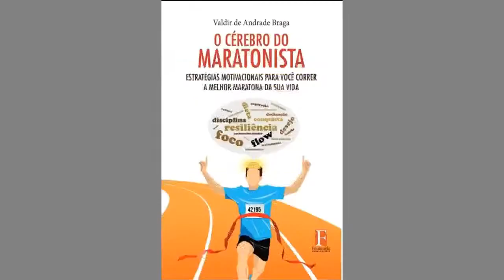COMO ser SUB-3 na MARATONA?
Neste vídeo deu uma entrevista bem bacana para o Ângelo do Podcast Projeto 2:59. Falamos sobre tudo, inclusive muitas e muitas dicas para a maratona. Vale a pena assistir essa entrevista bem descontraída, mas com muitas informações importantes.

Indicações do Canal na AMAZON com produtos testados

Siga o nosso Instagram: @corridaeperformance

Se nossos vídeos têm contribuído para a sua evolução na corrida, e eu sei que tem ;-), ajude nosso canal a crescer. tornando-se membro. A contribuição é bem pequenininha mas significa muito para o canal. Conto com vocês.

O Prof. Valdir Braga é autor dos livros:

O CÉREBRO DO MARATONISTA
OS PILARES DA PERFORMANCE HUMANA